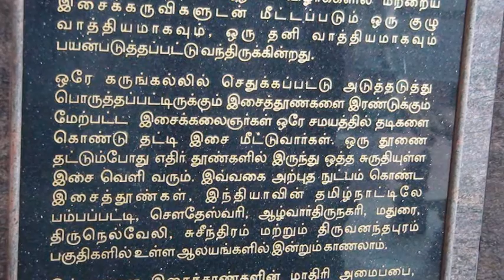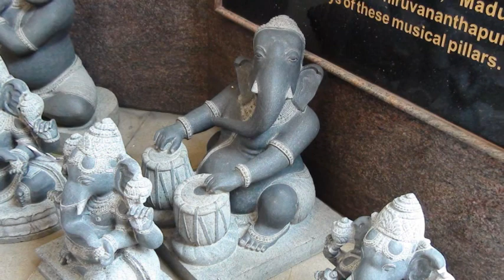Senpaga Vinayagar Temple Singapore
Sri Senpaga Vinayagar Temple is one of the oldest temple in Singapore and this was started by Ceylonese Tamils. This video show an interview with one of the temple volunteer, Mr Sivasubramanium who discussed the temple educational program and thirumurai abishekhams.